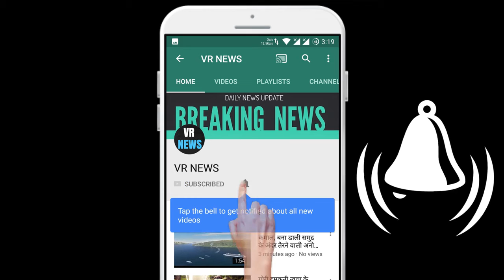बॉलीवुड धर्मेश के स्टूडेंट रुपेश बने डांस प्लस सीजन 5 के विनर , प्राइस में मिले 15 लाख और चमचमा...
Bollywood Dharmesh student Rupesh became the winner of Dance Plus Season 5, Ekta Kapoor, who was trolled badly for distributing bananas to the poor and the glittering trophy, Price, on the viral video. Season five of Dance Plus reached its finale and Mumbai Rupesh won the title. Rupesh was a member of Dharmesh Yelande team. Finale, from Janam Dance Group, Sanchita-Subrata and Deepika-Rupesh, made it to the top 3. Janam was the first runner-up in the dance group Finale, while Rupesh won the finale completely with his great performance. The show judge Remo DSouza announced the show winner. Rupesh also received a gleaming trophy with a price money of Rs 15 lakh. As soon as the name of the winner was announced in the show, Rupesh happily jumped on the stage as soon as he heard his name. Along with Rupesh, his mentor Dharmesh also expressed his happiness over the victory of his student. Mithun Chakraborty, who came as a guest on the finale of the show, gave Rupesh the winner trophy. After winning the trophy, Rupesh dedicated it to his mother. During this, Rupesh mother and brother became very emotional. Mentor Dharmesh shared photos with Rupesh on social media and congratulated him for victory. Rupesh said in a statement after winning the trophy that Dance Plus gave him a platform from which he has gained worldwide recognition. He will never forget his journey during this show and this journey will always be memorable for him. Let me tell you, Punjabi singers Guru Randhawa, Tiger Shroff and Shraddha Kapoor also reached the finale of the show, including Bollywood actors Dharmendra, Mithun Chakraborty. Tiger and Shraddha had come on the show for the promotion of their upcoming film Baaghi 3 and also raised a lot of enthusiasm from the contestants. Ekta Kapoor gets badly trolled for distributing bananas to the poor, edict filled with viral video

VR NEWS !!